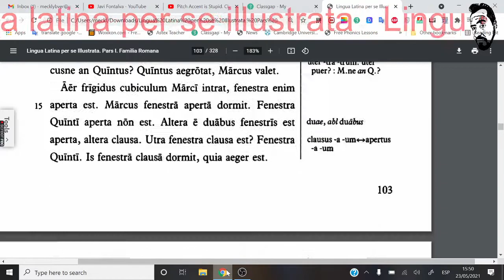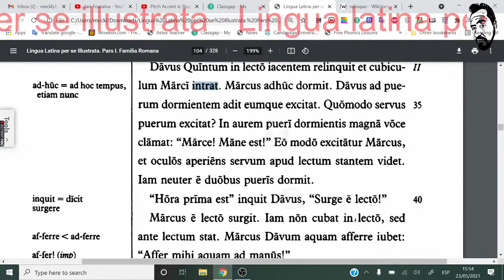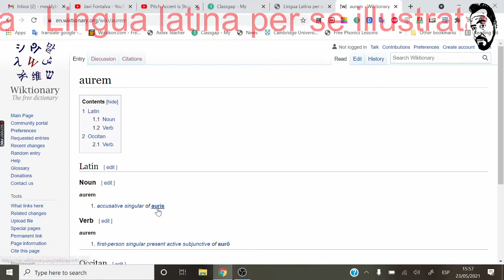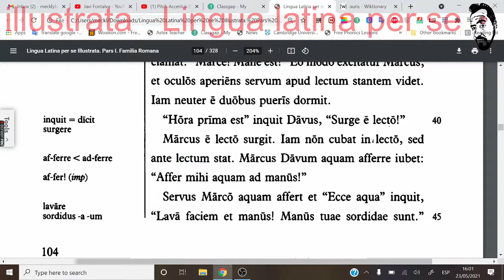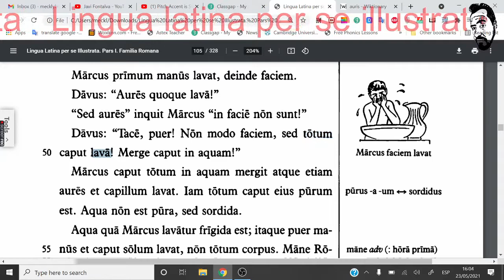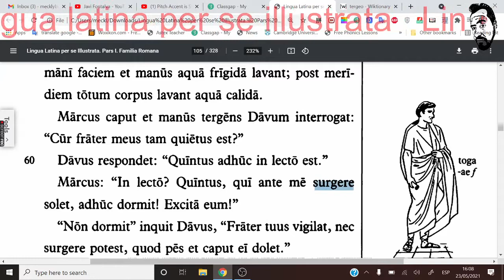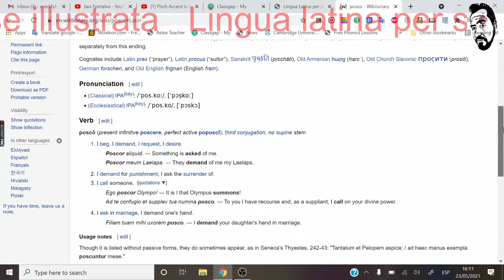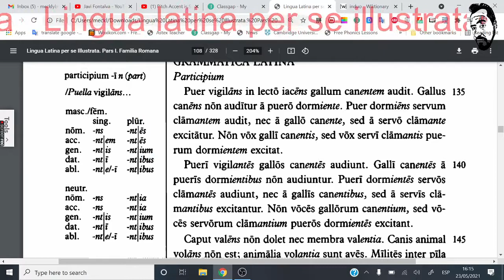Capitulum Quartum Decimum. Pars II